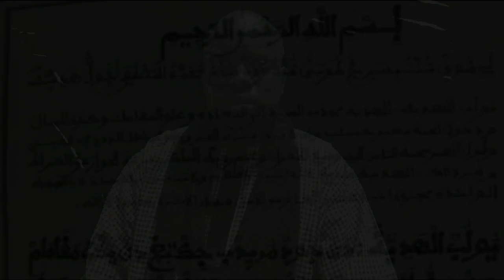WAKHTANE CHEIKH ATOUMANE DIOP PAR M.OUSEMANE DIOP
WAKHTANE CHEIKH ATOUMANE DIOP PAR SONT ARRIERE PETIT FILS M.OUSEMANE DIOP